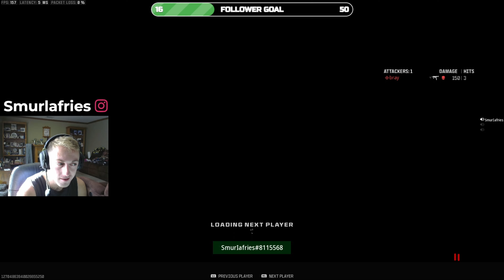MWIII Beta SND Funny Moments